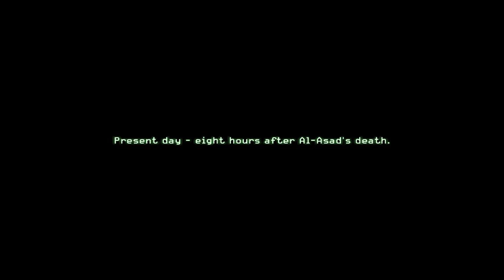Colorwind Beats Call of Duty 4: Modern Warfare #12 - FALL BACK!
We return to the present and struggle to maintain our position despite having turret guns and rocket launchers.